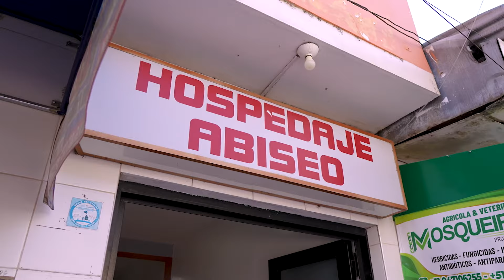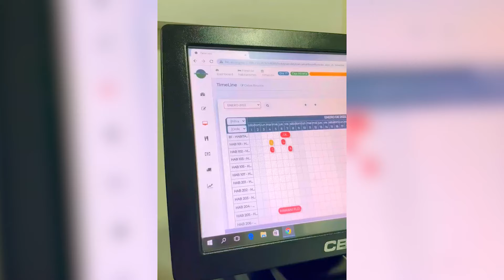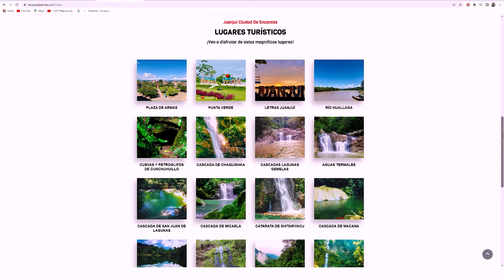TURISMO EMPRENDE 2023 - HOSPEDAJE ABISEO JUANJUI - HD